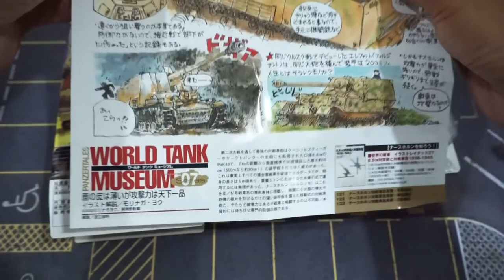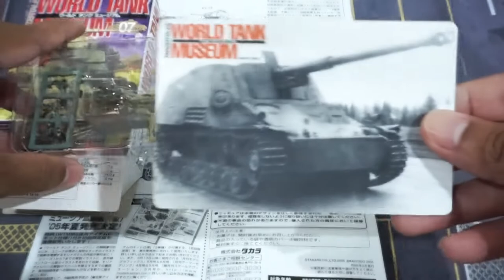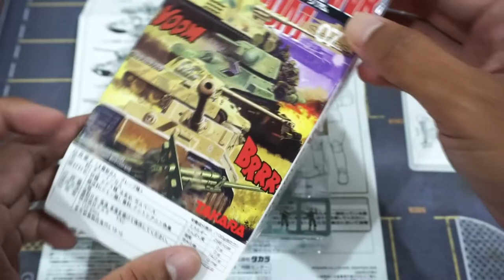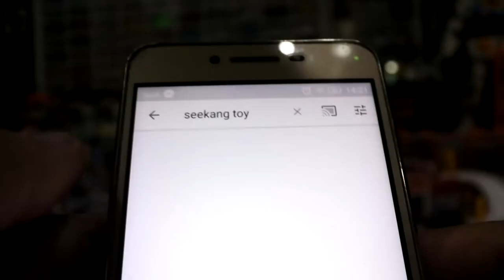รถถัง PanzerTales World Tank Museum Series 07 Kaiyodo Candy Toy Unboxing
รถถัง PanzerTales World Tank Museum Series 07 Kaiyodo Candy Toy